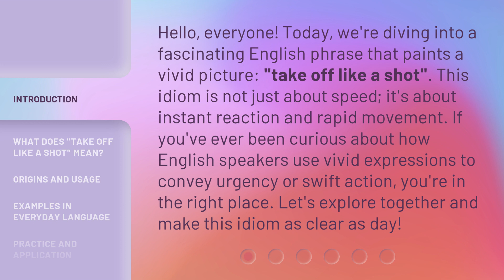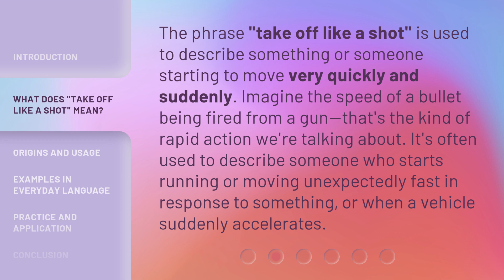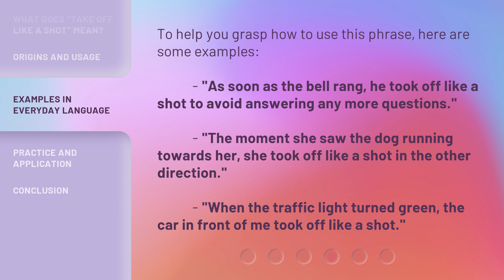Taking Off Like a Shot: Unraveling Idioms in English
Flying High: Exploring English Idioms • Join us as we unravel the fascinating world of English idioms and their meanings in this fast-paced video!

00:00 • Introduction - Taking Off Like a Shot: Unraveling Idioms in English
00:38 • What Does "Take Off Like a Shot" Mean?
01:05 • Origins and Usage
01:48 • Examples in Everyday Language
02:13 • Practice and Application